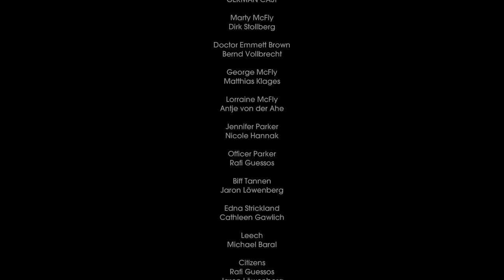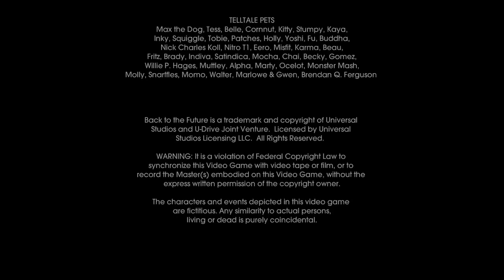lets play back to the future part 12 confrontation